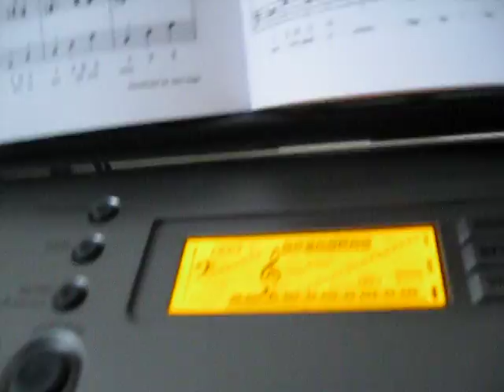Playing Around with Michael Row the Boat Ashore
This is a very easy song to play. The cords are C-F-C-Em-Dm-Em-Dm-C. :)